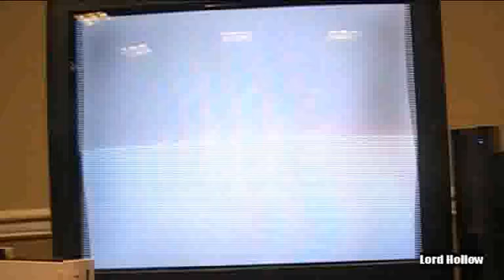NECXI: TvC/ Justin Wong vs Most Infamous